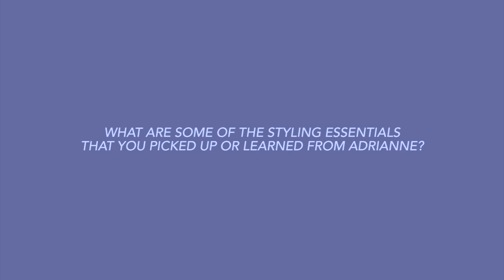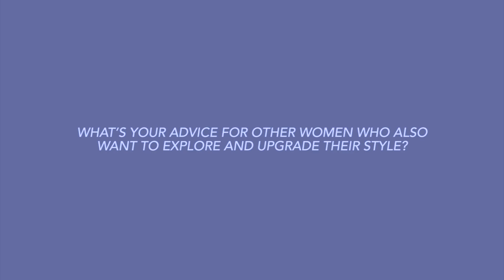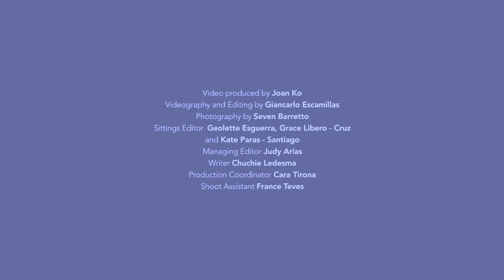Fashion Fix With Adrianne Concepcion's Muses | Metro.Style